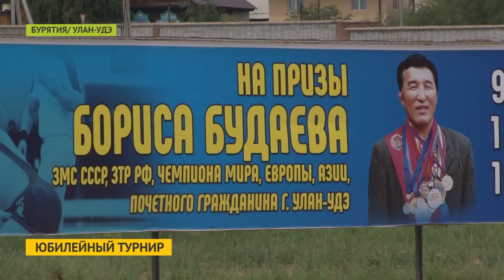В Улан-Удэ за юбилейные призы Бориса Будаева поборются около 150 спортсменов